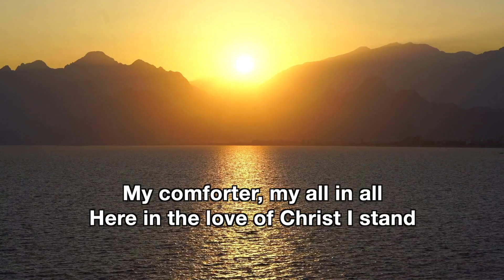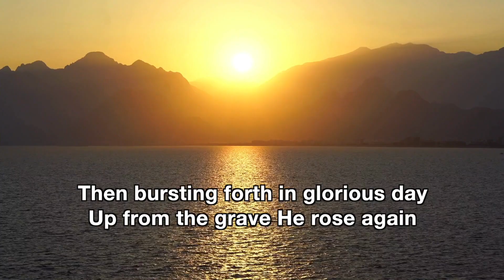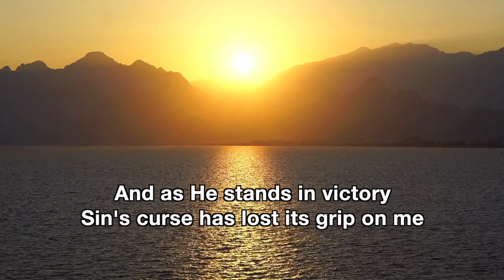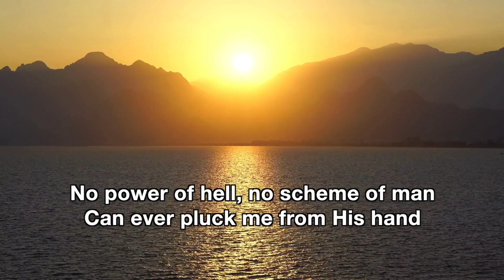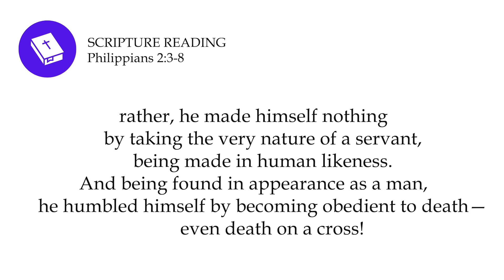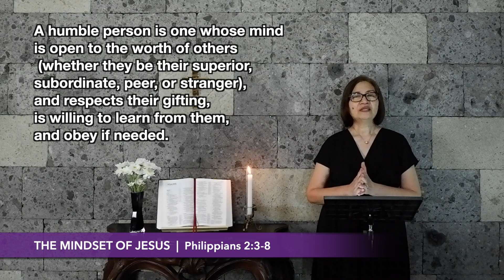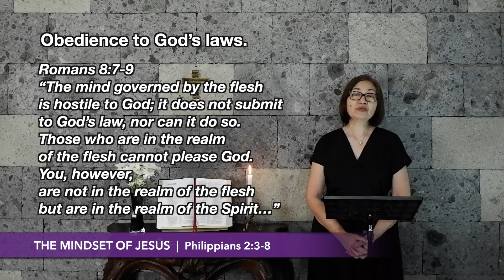PRAYERWATCH March 13, 2024 | The Mindset of Jesus